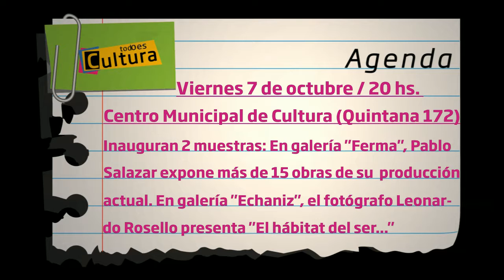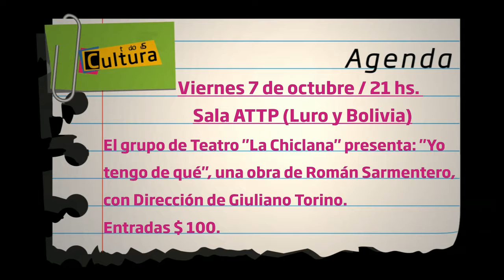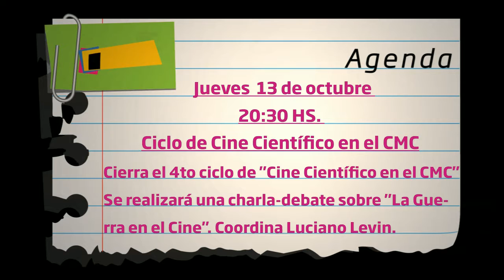TODO ES CULTURA / Agenda Cultural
Bloque 3: Agenda Cultural del fin de semana de la ciudad de Santa Rosa.

Secretario de Cultura de la Municipalidad de Santa Rosa: Gabriel Gregoire.
Directora de Cultura de la Municipalidad de Santa Rosa: Cecynés Peralta.

Realización: Gabriel González Carreño / Silvana Staundinger / Carlos Bustriazo
Posproducción de Audio: Radio Municipal / Tuki Montano / Matías Kriger

Año 2016